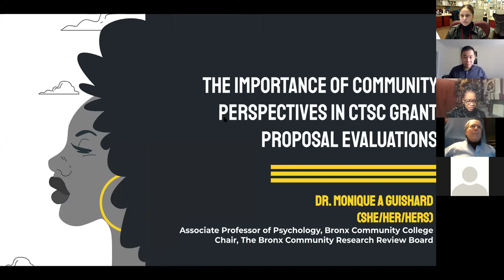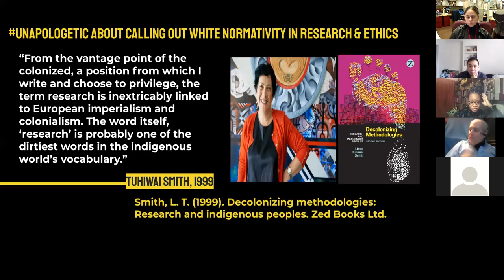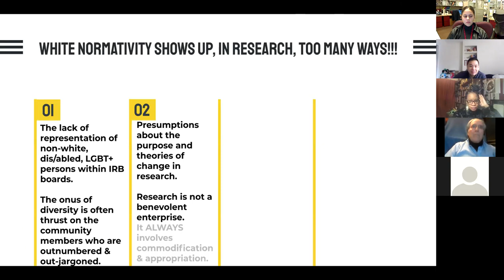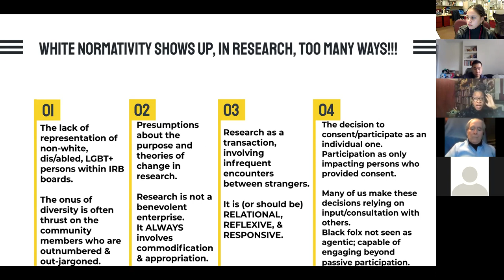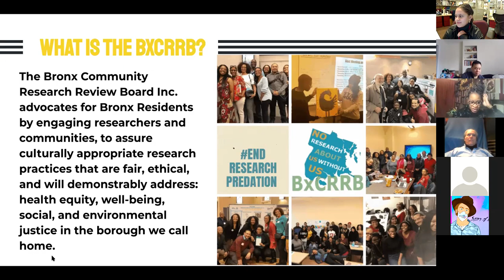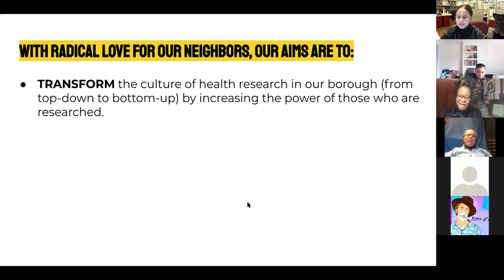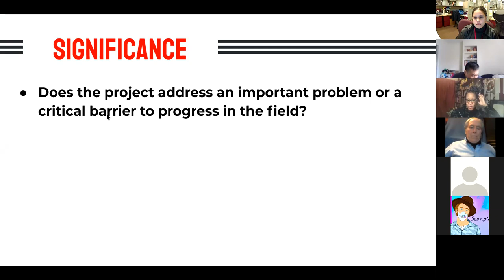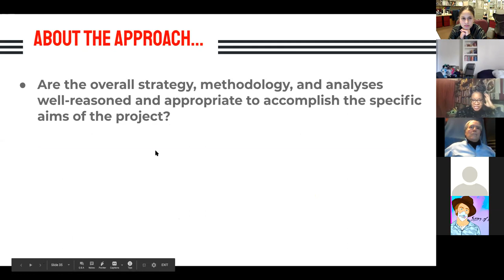Community Research Academy Week 9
This week Dr. Monique Guishard discusses the importance of community perspectives in CTSC grant proposal evaluations.